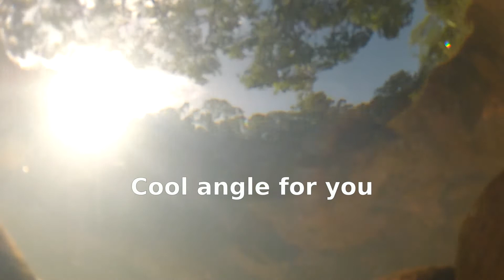AUSTRALIA GOLD COAST SUZUKI DR650 SMALL CREEK CROSSING(part one)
Riding my DR650 in the country and having fun at a creek crossing

Suzuki DR650 dualsport motorbike motorcycle rider country countryside adventure places people special views mountains trees moments outdoors trails roads cars trucks vans morning midday afternoon animals cattle snakes horses fields fences creek crossing water ocean sunsets sunrise green grass blue sky wind helmet power powerful gloves riding sound audio rain weather sunburned Australia Queensland new south wales north coast gold coast summer winter